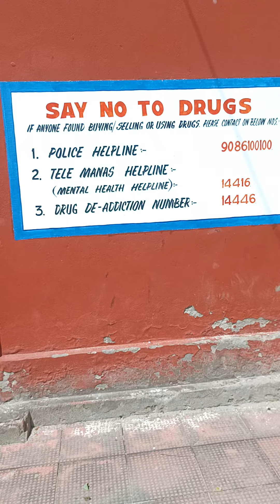Nasha Mukht Bharat|| Say No To Drugs|| GHSS, KHOUR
GHSS, Khour Conducted programmes as regards Nasha Mukht Bharat